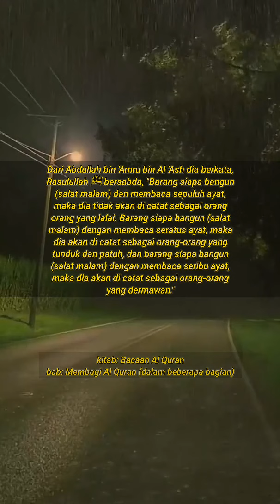Sahih Abu Daud, Hadist 1190, kitab: Bacaan Al Quran, bab: Membagi Al Quran (dalam beberapa bagian)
Imam Abu Dawud (817 / 202 H – meninggal di Basrah; 888 / 16 Syawal 275 H; umur 70–71 tahun) adalah salah seorang perawi hadis, yang mengumpulkan sekitar 50.000 hadis lalu memilih dan menuliskan 4.800 di antaranya dalam kitab Sunan Abu Dawud. Nama lengkapnya adalah Abu Dawud Sulaiman bin Al-Asy'ats As-Sijistani. Untuk mengumpulkan hadis, dia bepergian ke Arab Saudi, Irak, Khurasan, Mesir, Suriah, Nishapur, Marv, dan tempat-tempat lain, menjadikannya salah seorang ulama yang paling luas perjalanannya.

Bapak dia yaitu Al Asy'ats bin Ishaq adalah seorang perawi hadis yang meriwayatkan hadis dari Hamad bin Zaid, dan demikian juga saudaranya Muhammad bin Al Asy`ats termasuk seorang yang menekuni dan menuntut hadis dan ilmu-ilmunya juga merupakan teman perjalanan dia dalam menuntut hadis dari para ulama ahli hadis.

Abu Dawud sudah berkecimpung dalam bidang hadis sejak berusia belasan tahun. Hal ini diketahui mengingat pada tahun 221 H, dia sudah berada di Baghdad, dan di sana dia menemui kematian Imam Muslim, sebagaimana yang dia katakan: "Aku menyaksikan jenazahnya dan mensholatkannya".[1] Walaupun sebelumnya dia telah pergi ke negeri-negeri tetangga Sijistan, seperti khurasan, Baghlan, Harron, Roi dan Naisabur.

Setelah dia masuk kota Baghdad, dia diminta oleh Amir Abu Ahmad Al Muwaffaq untuk tinggal dan menetap di Bashroh,dan dia menerimanya,akan tetapi hal itu tidak membuat dia berhenti dalam mencari hadis.